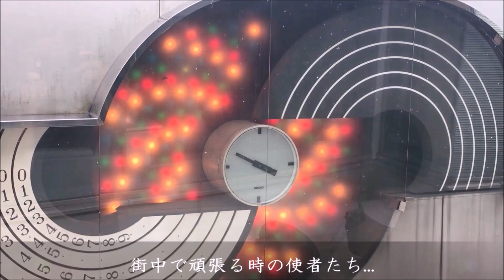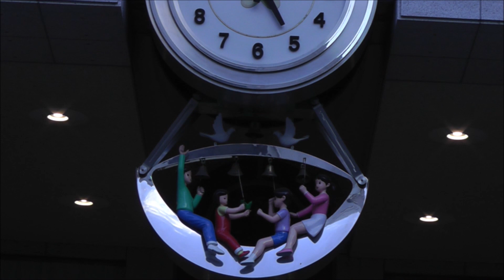【誰でも見れる学校作品！】東京都 日本橋 日本橋小学校 からくり時計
2018年2月撮影。
時計下部から鳥と子供たちが現れ、鐘を鳴らしながら揺れます。学校物件の中では珍しく建物の通りに面した目立つ部分に設置されており、道行く人に見てもらえるような状態となっているため撮影上非常にありがたいものとなっています。
♪:トロイメライ
1990年設置。